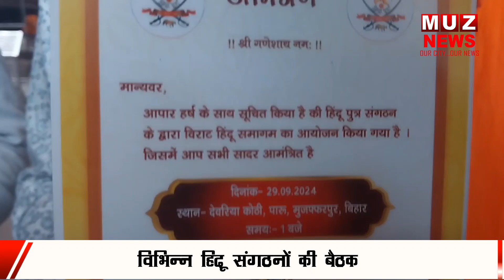विराट हिंदू समागम को लेकर बाबा गरीबनाथ मंदिर में विभिन्न हिंदू संगठनों की बैठक